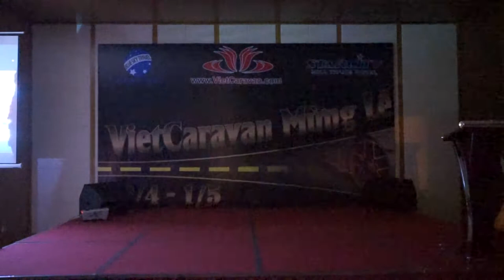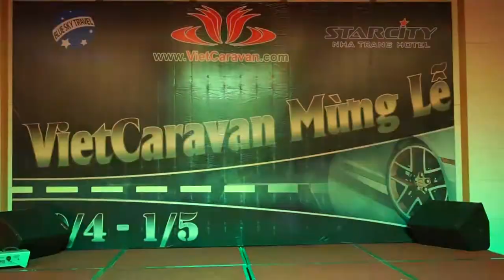VietCaravan - SG - Nha Trang - Vĩnh Hy - Tập 3